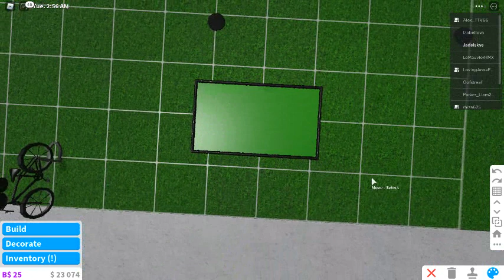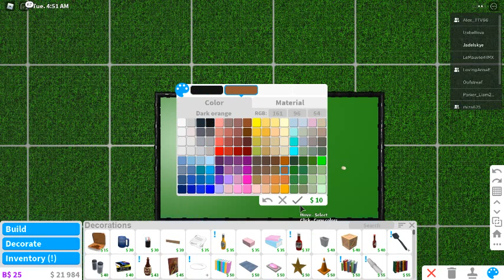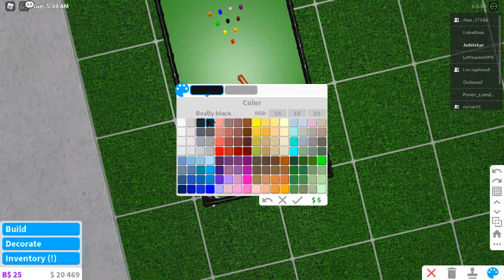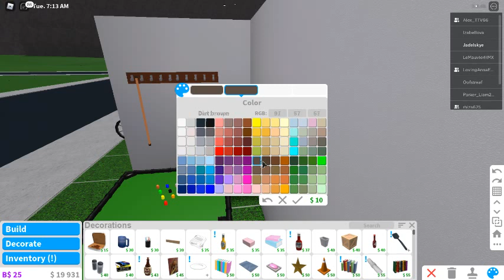Pool table in Bloxburg